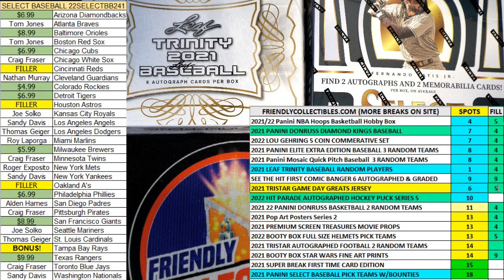2022 TriStar Hidden Treasures Game Day Greats Autographed Jersey FILL B ID 21TRISGDGFB103